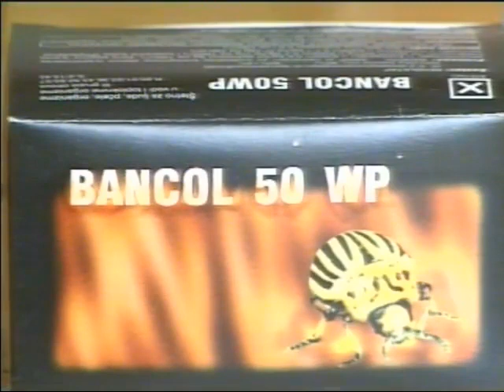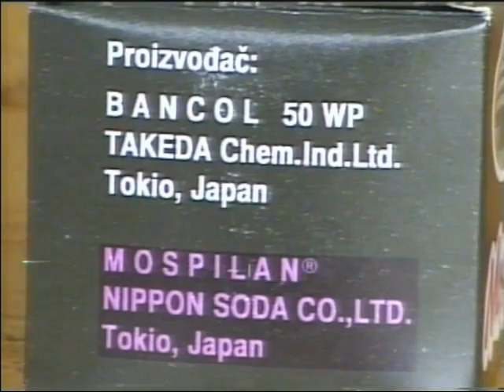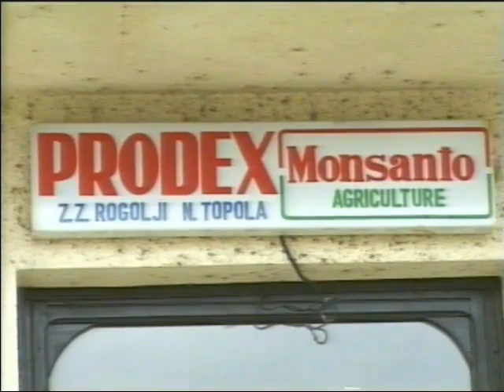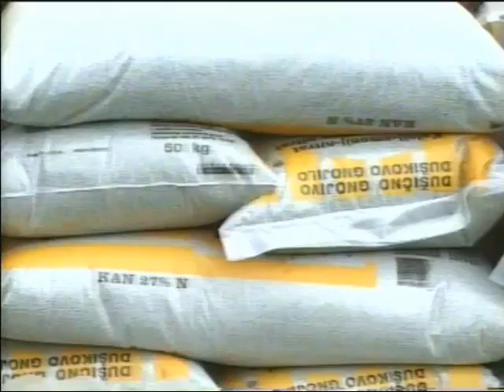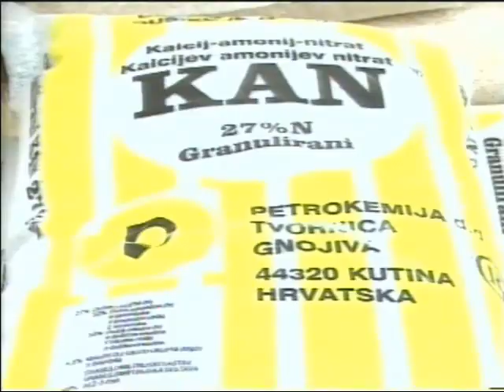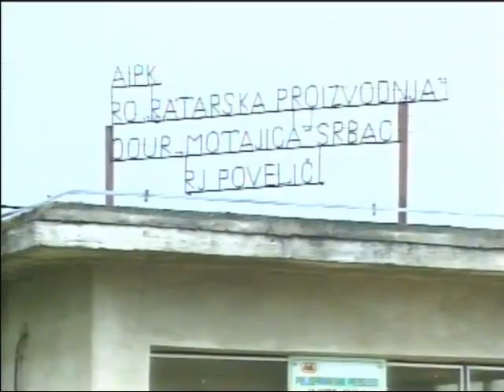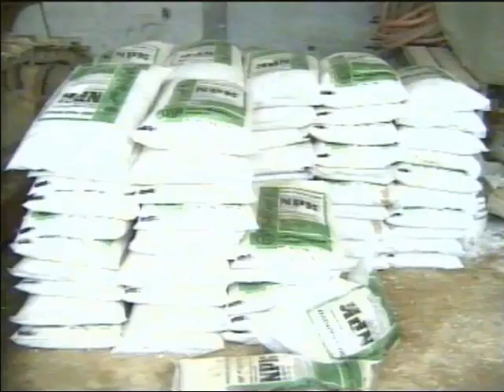Poljoprivredna emisija "Zrno po zrno" - TV GLS